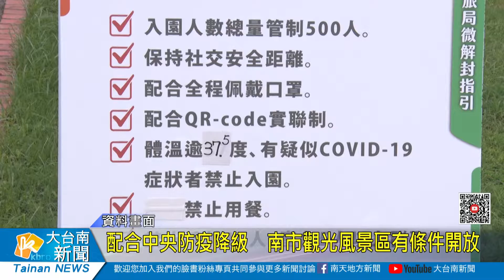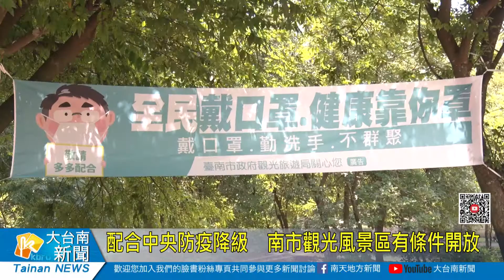配合中央防疫降級 南市觀光風景區有條件開放20210727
中央宣布自今(27)日開始降為二級警戒，台南各觀光風景區也配合降級調整規範，有條件開放民眾前往休憩、遊玩。市府觀旅局表示，日前微解封已先行開放六大園區及兩條登山步道，將二級後各項規範將會進一步放寬，希望能提供市民更完善的旅遊體驗。